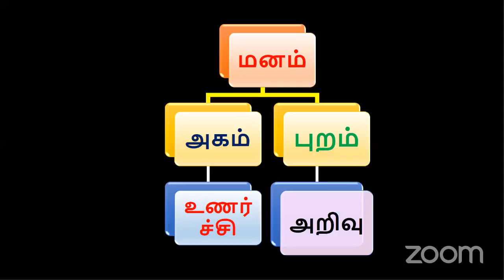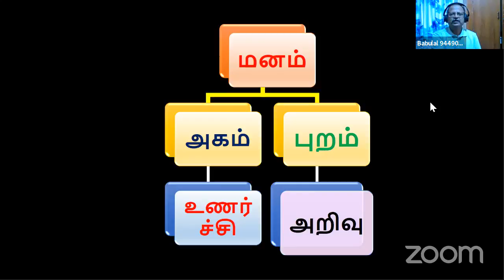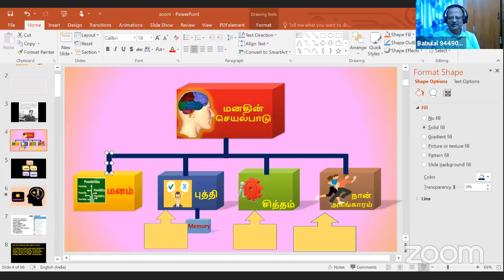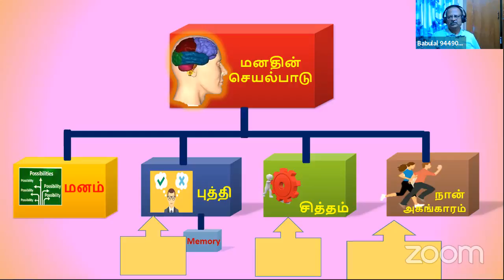நல் வாழ்க்கைக்கு அகங்காரம் வேண்டுமா? வேண்டாமா? 04/08/2021 திரு. பாபுலால் ஐயா Sathsang